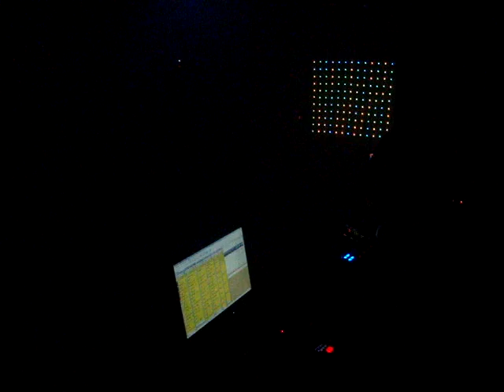Republic by Tantra Hermosillo, Sonora!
Noches de Republic by Tantra en Hermosillo, Sonora. Dvj Cesar mixin live!